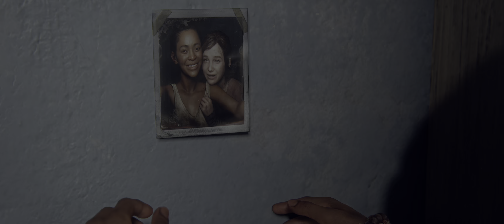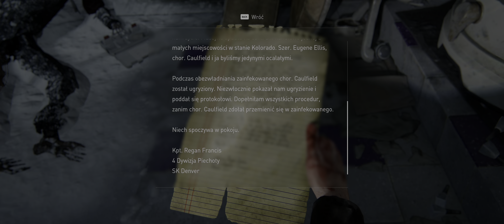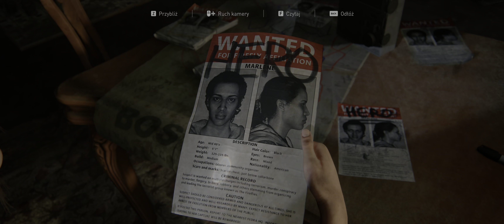The Last of Us: Left Behind #1 Hrabina Drakula /bez komentarza HDR 21:9 60FPS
👇 ROZWIŃ OPIS